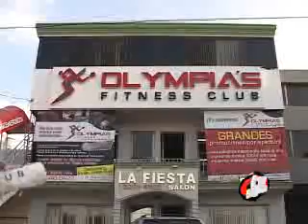DESDE EL OLYMPIAS Posiciones de Spinning 25 OCT 08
León Santoy, instructor de Olympias Fitness Club nos enseña las posturas correctas del Spinning.